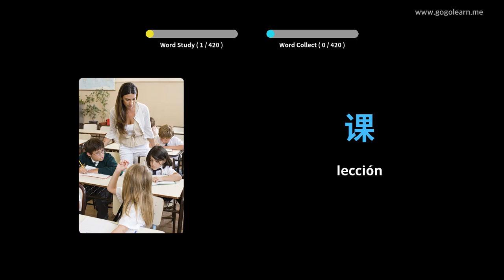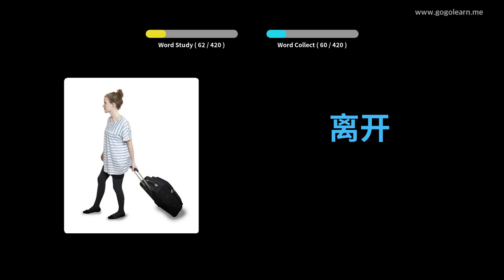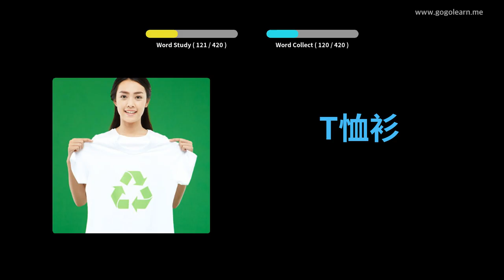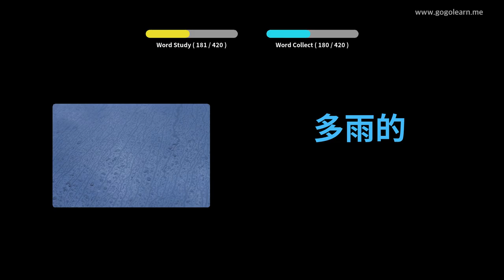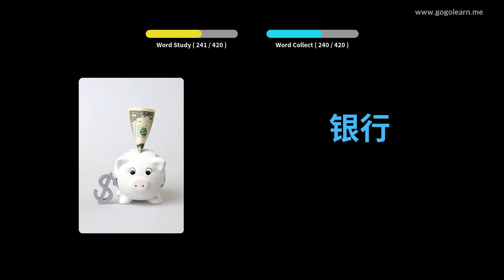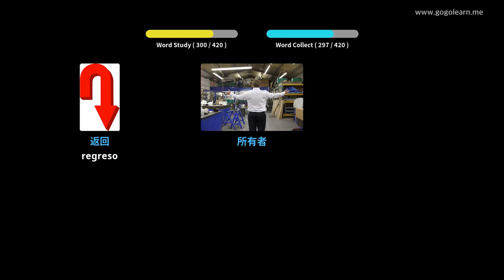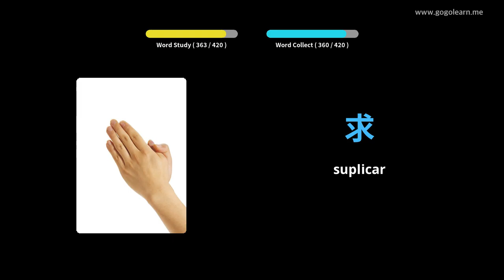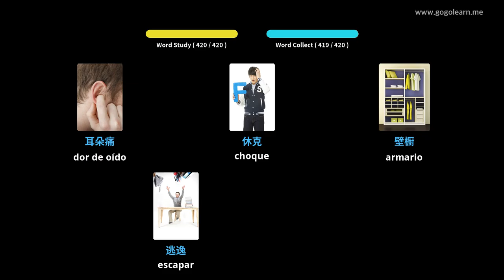Vocabulario Chinés Secundaria 1 | Golearn